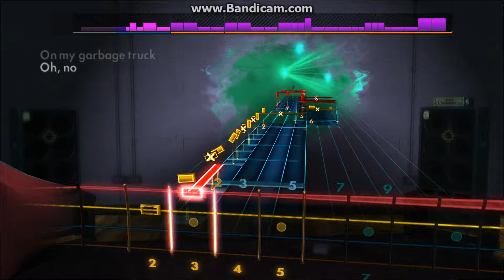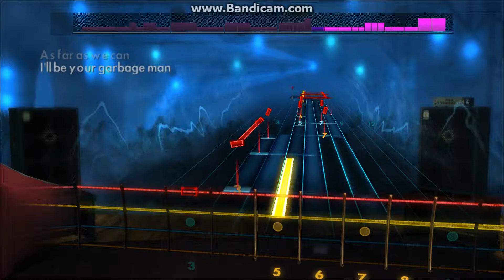Rocksmith 2014 Sex Bob-Omb - Garbage Truck (BASS)